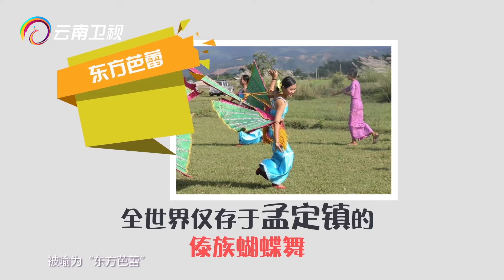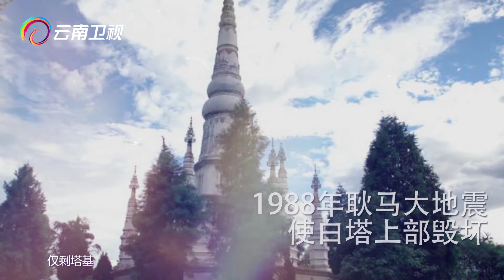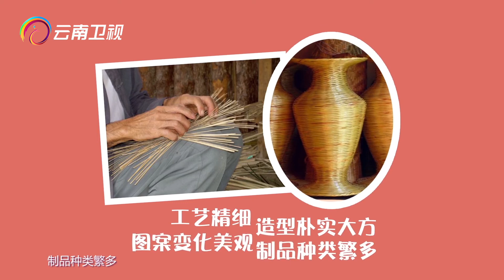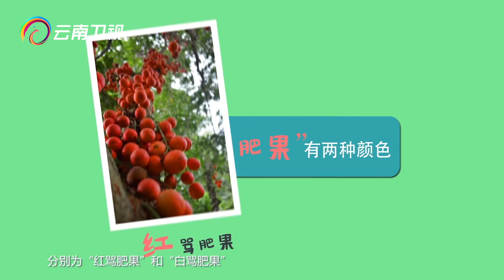游云南之耿马攻略：蒸梅茶之乡！有全世界仅存的“舞蹈活化石”傣族蝴蝶舞【完美云南MG动画攻略】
《完美云南MG动画攻略》是一档动画模拟旅游类节目，以MG动画+解说词的形式，让观众在十分钟之内了解当地，针对多媒体、流媒体、新媒体全方位覆盖云南文化。